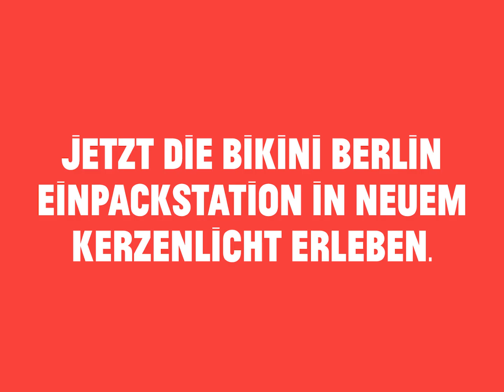Advent, Advent, ein Lichtlein brennt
X-Mas 2023

BIKINI BERLIN
The Concept Shopping Mall & Foodmarket Kantini
Budapester Straße 38-50
10787 Berlin
S- und U-Bhf. Zoologischer Garten

Öffnungszeiten:
Shops & Boxes | Mo - Sa 10:00 - 20:00
Kantini Foodmarket  Mo - Sa 10:00 - 20:00
Zugang Shopping Mall | Mo - Sa 10:00 - 20:00